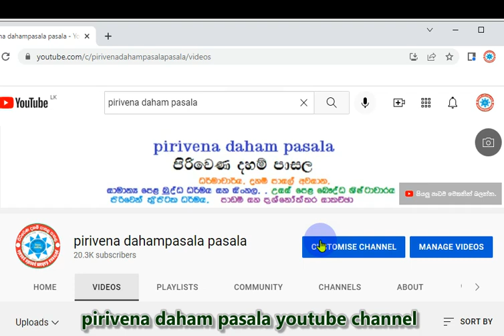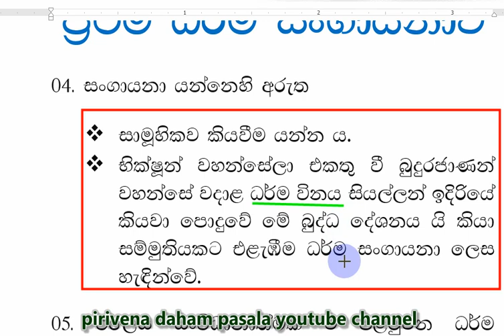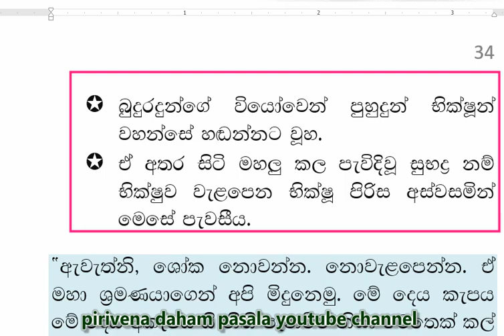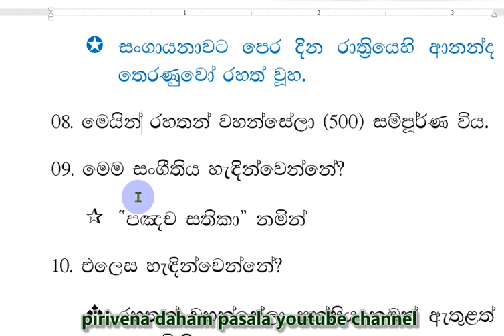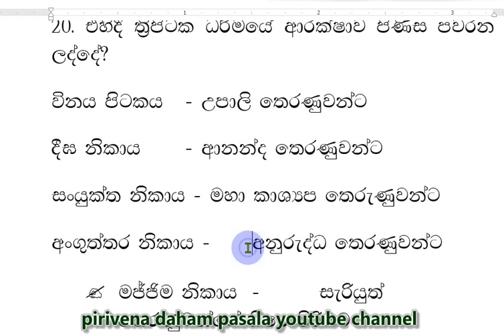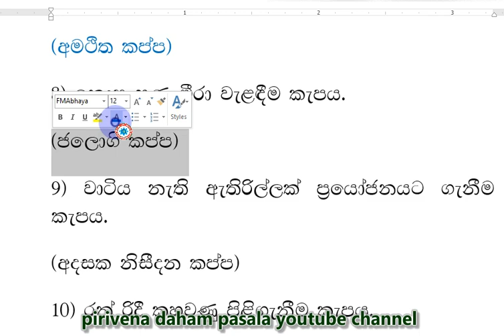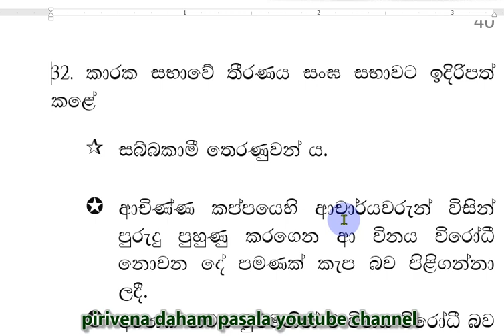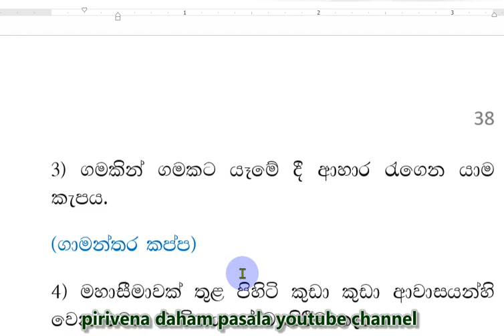daham pasala-6-9 Short Note